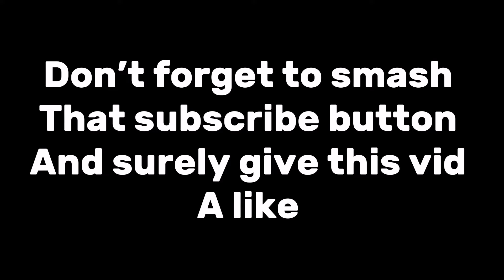Noob learning wheelies (yz450f)